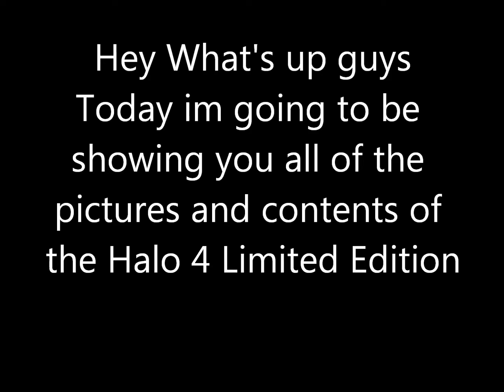Halo 4 Limited Edition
This edition contains: War Games Map Packs: This limited edition includes access to nine maps--three future competitive multiplayer map packs, each including three locations, available for download post-launch on Xbox LIVE. ( BTW) turn down your Volume